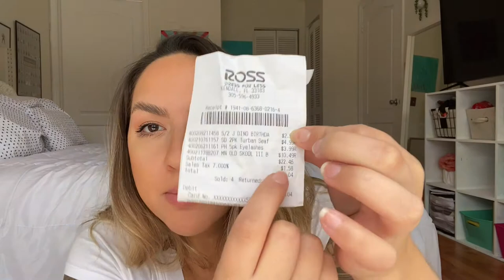TARGET, DOLLAR TREE, FIVE BELOW, ROSS HAUL!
Hello friends!

Today I show you guys all the unnecessary things I bought at Target, the Dollar Tree, Five Below, Ross.